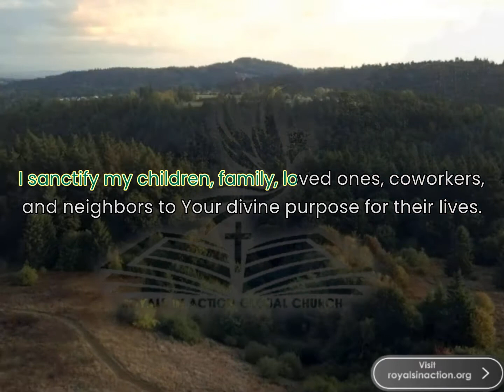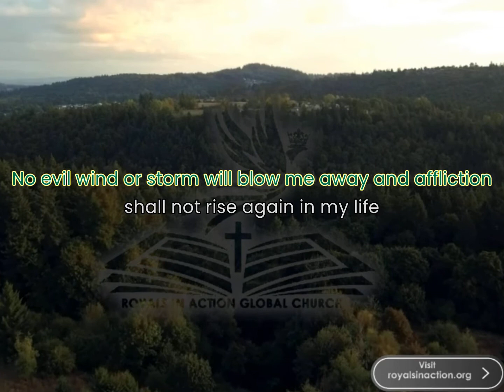Bless your day with this beautiful morning prayer | Royals in Action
- TRIBL